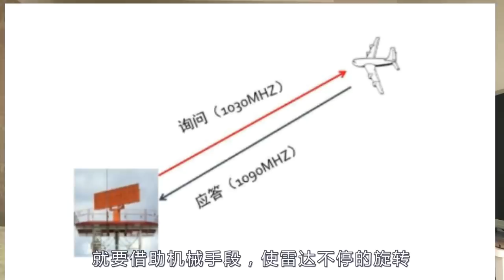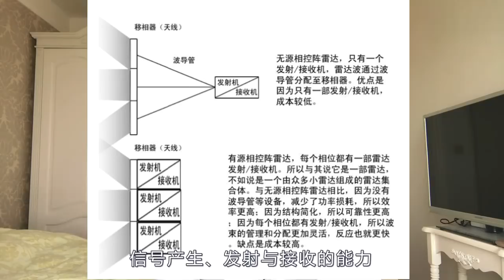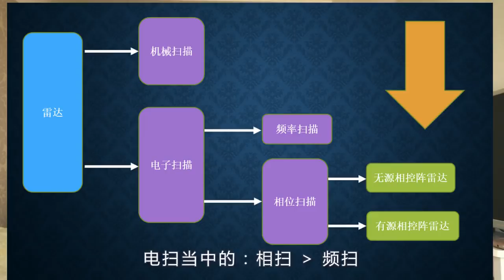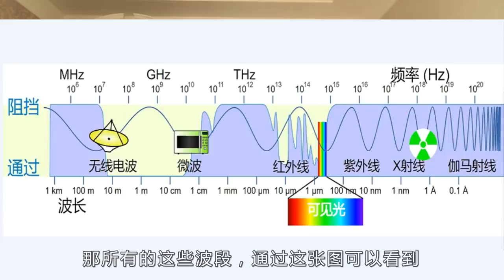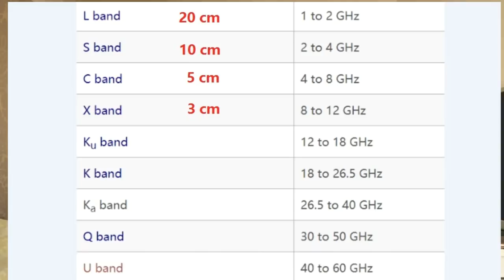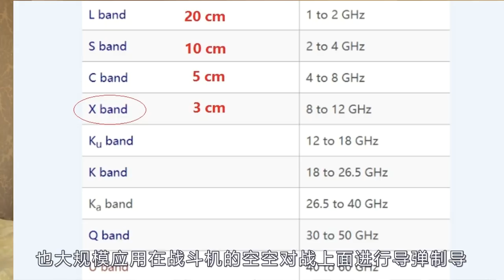中华神盾346B“海之星”有源相控阵雷达，技術领先美国，日韓望塵莫及！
055万吨大驱装载的346B有源相控阵雷达，领先全球